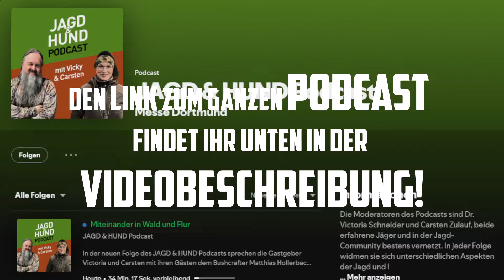Ich habe in ein Micro gesprochen | Jagd und Hund PODCAST "Miteinander in WALD & FLUR"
Hier geht es zum Podcast:
Sicky

Bekleidung:
Stetson Army Cap:
Beanie Mütze:
Gruezibag Downwool Jacke:
Ridgline Monsoon Smock:
Shemagh Halstuch:
Fjallraven Hose Vidda Ventilated Pro:
Adidas Terrex 4x4 Schuhe:
Kordear Handschuhe, Fingerlos:
Helikon-Tex Woodcrafter Handschuhe:
Helikon-Tex Lumber Handschuhe

Hängematten, Quilts & Aufhängung:
Amazonas Adventure Hammock
Amazonas Ultra-Light Adventure Rope:
Amazonas Adventure Wing Tarp:
GrüeziBag Biopod DownWool Hybrid Underquilt:
GrüeziBag Biopod DownWool Quilt:

Tarps und Co:
DD Hammocks - DD Tarp 3,5 x 3,5 - Olivgrün:
DD Hammocks 3x3 MC leichte Camouflage:
Wingoneer Paracord 550 4mm, mit 7 Strängen:
GiBot Camping Heringe, Ultralight Heavy Duty Aluminium:

Kochen & Essen:
Besteck aus Titan:

Ausrüstung und andere nützliche Gadgets:
Wasserkanister:

Video Ausrüstung:
Canon EOS M50II: (alternative)

Auf diesem Kanal geht es um das Thema Outdoor, Bushcraft, Messer, Camplife & Gear. Themen wie CarCamping, Outdoorküche und das Testen neuer Ausrüstung stehen hier ebenso auf dem Programm.
Wenn Dich diese Themen interessieren, dann freu mich Dich auf meinem Kanal begrüßen zu dürfen.

Cheers, Sicky.